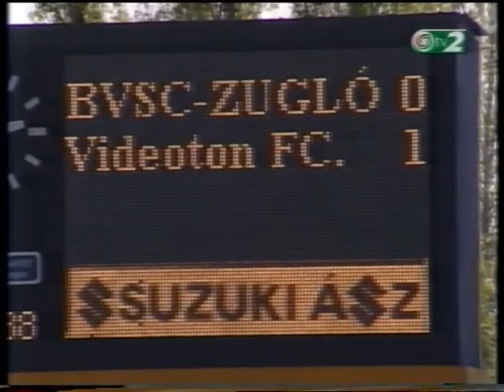1998 99 24 f BVSC Videoton 0 1